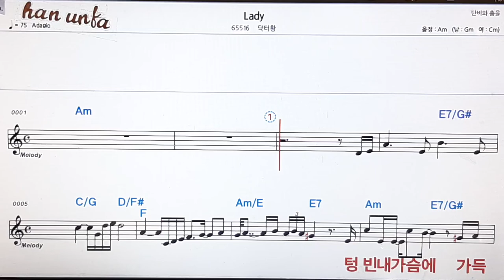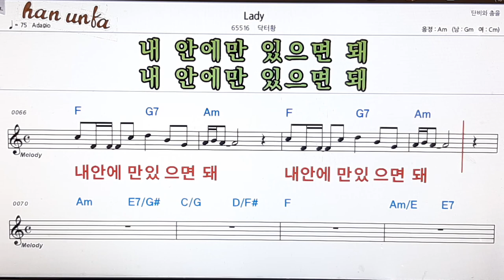Lady/닥터황👍노래 반주, 코드 악보,가라오케💋Karaoke*Sheet Music*Chord*MR